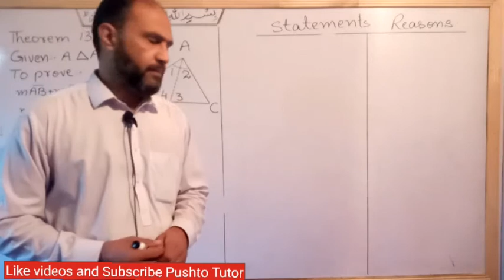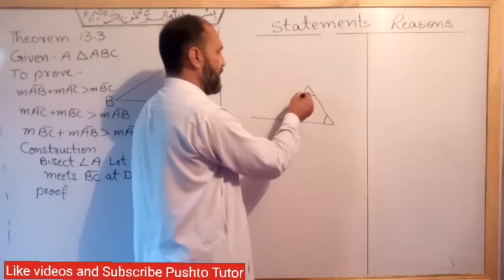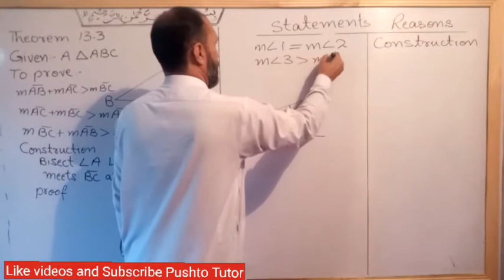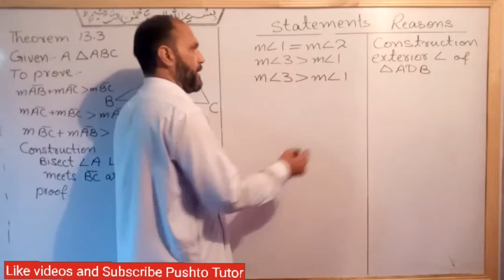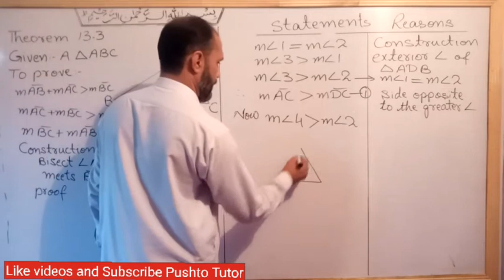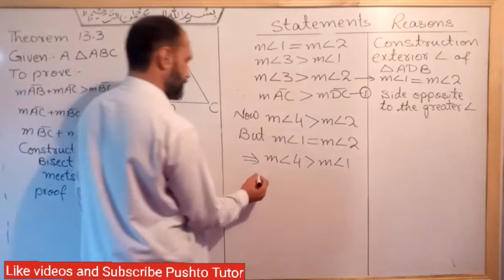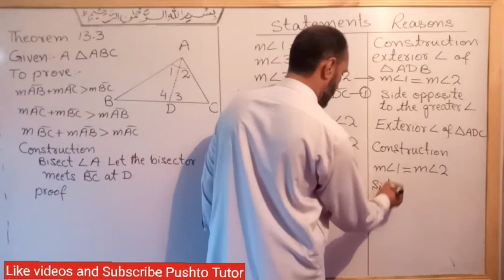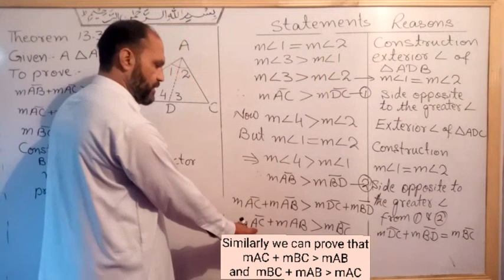Theorem 13.3 , Maths 9th , The Sum of the lengths of any two sides of a triangle is greater than th